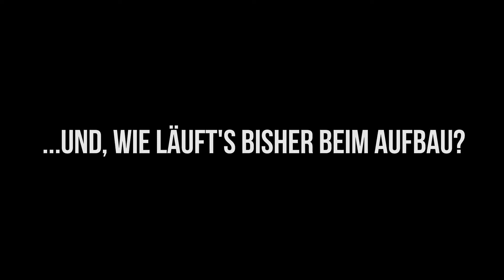Kunstmue Festival '13 - Der Aufbau